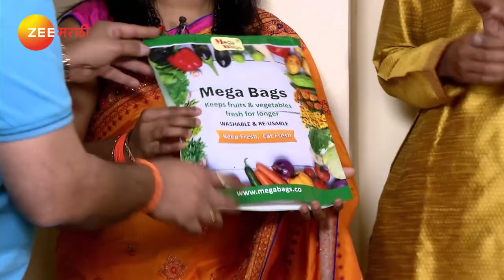Home Minister | Marathi Serial |EP 2162 | Mar 13, 2018 | Webisode | Aadesh Bandekar | Zee Marathi